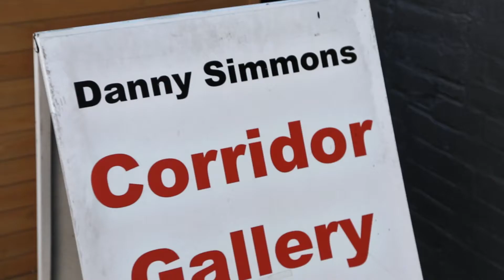Ni de aquí, Ni de allá is a solo exhibition of works by David Rios Ferreira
Ni de aquí, Ni de allá is a solo exhibition of works by David Rios Ferreira in the Corridor Gallery Project Space. Ni de aquí, Ni de allá translates to “Not from here, Not from there” which relates to Rios Ferreira’s investigations of race, nation and sexuality, this work stems from a hybrid of colonial, political and nationalist origins. Being a native of the Bronx, NY with Puerto Rican roots his works explore the dichotomies of self, heritage, and pop culture.

The work in Ni de aquí, Ni de allá examines the vejigante, a folkloric creature-like character found in Puerto Rican festival celebrations. Exploring carnival costumes and mask making traditions of the Caribbean and West Africa and combining these influences with appropriated images from coloring books, 18th C. newspaper etchings, political cartoons and characters from children’s pop culture such as Astro Boy, Pinocchio, and Peter Pan—Rios Ferreira creates intricate layered works on paper and Mylar. The works reflect the artists attraction to “the hybrid nature of the vejigante—its mixed identity, its ‘in-betweeness,’ and its colonial, political and nationalist origins.”

The artist states “ My interest in the past is informed by issues of power found in the colonial narrative, especially that of the U.S. and its territories in which school children were subjected to deculturlization practices. In my drawings the child is the object of a performance—the embodiment of the interchange of cultural historical forces that simultaneously reinforce and challenge the fluidity inherent in identity.”

David Rios Ferreira holds a BFA from The Cooper Union. His recent artist residencies include The Center for Book Arts, the Elizabeth Foundation for the Arts and Lower East Side Printshop. In 2017 he will be featured in the Artist In the Marketplace (AIM 37) Biennial at The Bronx Museum of the Arts. He has exhibited in galleries and museums in the US and abroad, including BAM, CoCA Seattle, Nemeth Art Center, Minnesota and Kunstraum Richard Sorge Gallery, Berlin.